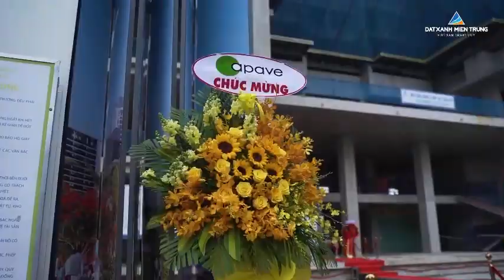Lễ Cất nóc Dự án Chung cư cao cấp The Sang Residence Đà Nẵng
Chỉ từ 900 triệu sở hữu ngay căn hộ cao cấp trực diện Biển Mỹ Khê.
Căn hộ đầu tiên sử dụng kính double low-E đắt đỏ.
Chiết khấu KHỦNG lên đến 23%.
Tặng gói nội thất 77 triệu đồng.
Sở hữu ngay chỉ cần thanh toán 20%
Tặng 2 năm phí quản lý vận hành.